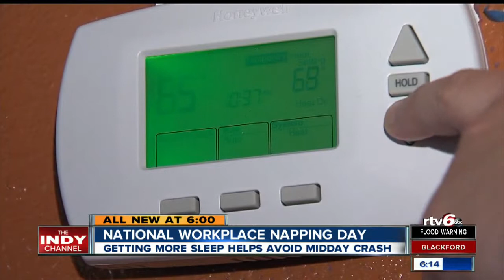Did you celebrate National Workplace Napping Day?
If you're feeling drowsy at your desk or yawing in between meetings with heavy eyelids, you may have joined thousands of employees across the country in "celebrating" National Workplace Napping Day.